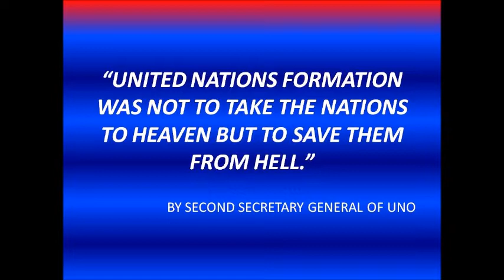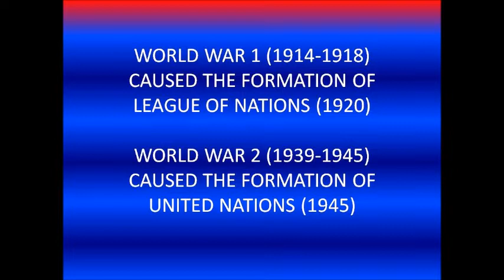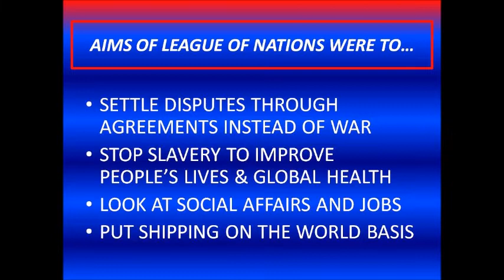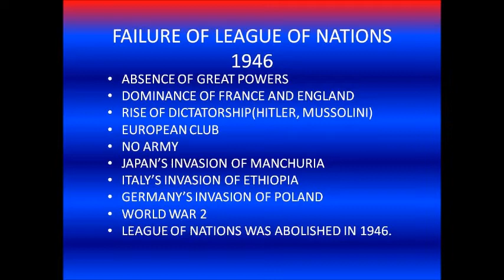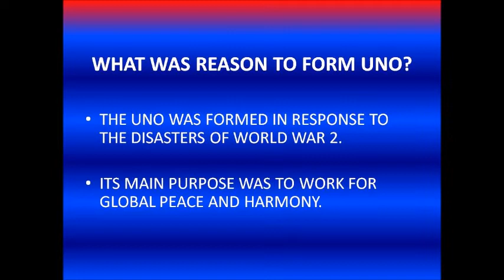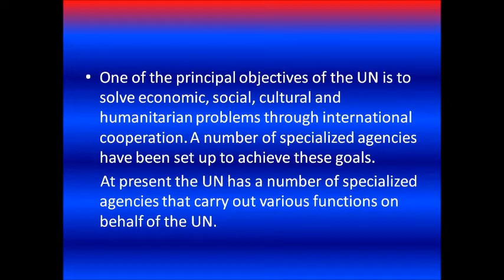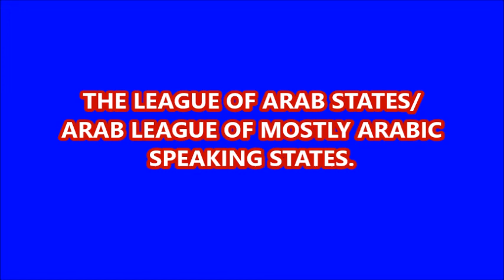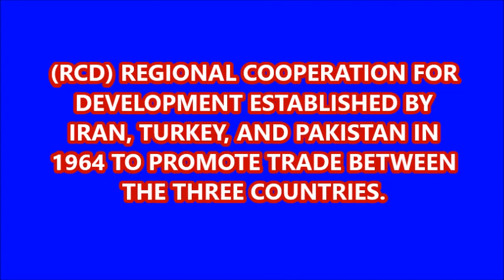THE UNITED NATIONS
This channel is for both learners and teachers to benefit from the content shared in my videos.